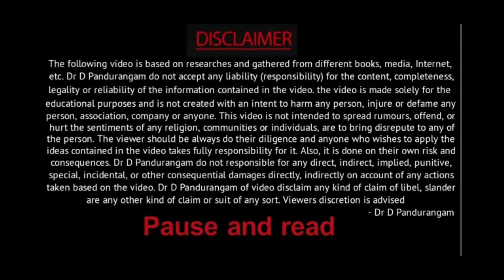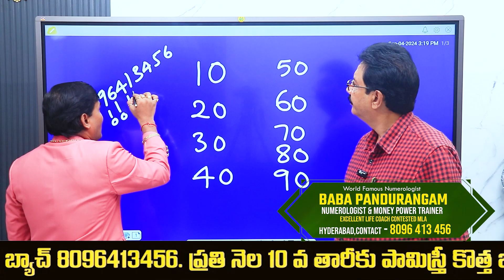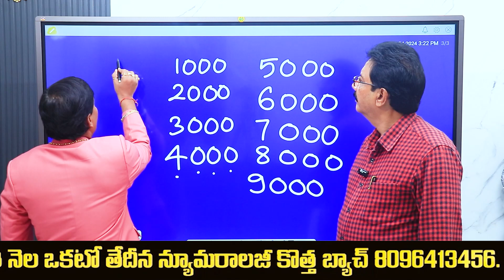మొబైల్ నెంబర్ చివర ఈ నెంబర్ ఉంటే | mobile number numerology by baba pandurangam |power of numerology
మొబైల్ నెంబర్ చివర ఈ నెంబర్ ఉంటే